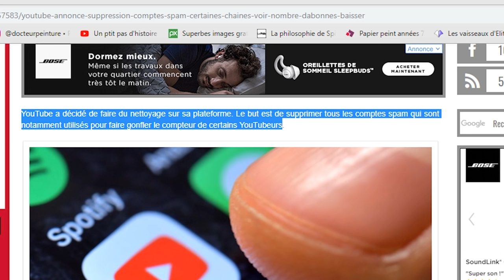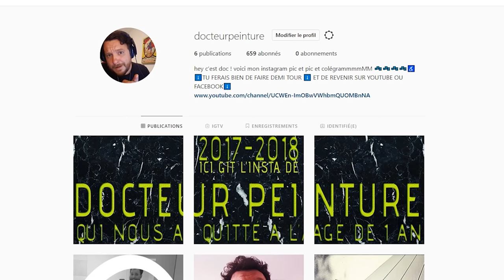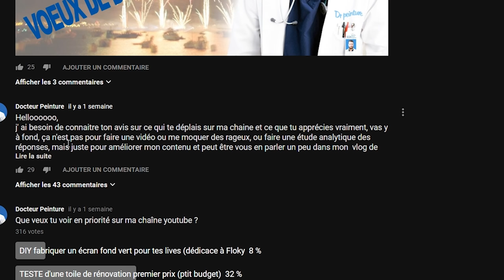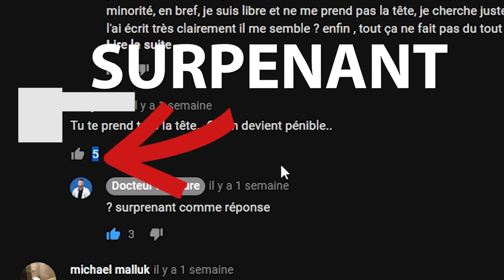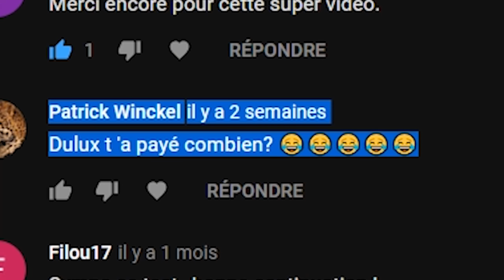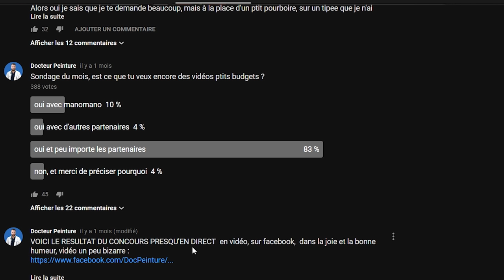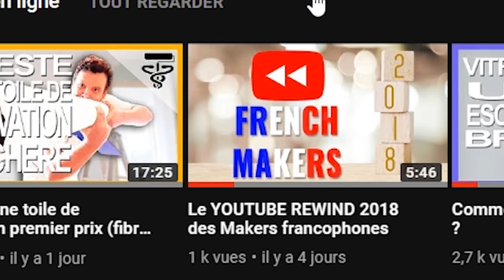Vlog#5 ils ont tiré la chasse et quelques étrons sont enfin partis...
les dessous de la chaîne de docteur peinture

le sommaire du vlog pour les impatients
(0:30) intro
(1:17) les sous titres sur ma chaîne
(4:00) quand youtube fais le ménage, j'ai moins de rageux !!! cool
(6:30) si tu as des questions pour les prochains vlog ...
(7:00) adieu instagram ?
(7:40) est-ce qu'on présente des chaînes sur mes vlogs ?
(8:54) mise au point sur les sondages et questions de l'onglet "communauté" ATTENTION JE M'ÉNERVE UN PEU
(10:20) ce qui te déplaît sur ma chaîne
(11:20) ce que vous pensez de mes partenariats
(13:40) idée de vidéo, va voir le sondage sur l'onglet "communauté" pour me donner ton avis sur la question du vlog
(15:10) mes projets pour 2019
(16:10) retour sur les dernières vidéos
(18:20) retour sur le groupe privé des peintres en France
(19:50) je regarde vos profils facebook, parce que je suis un gros sadique !
(20:40) au revoir , bonne année et attention à l'alcool